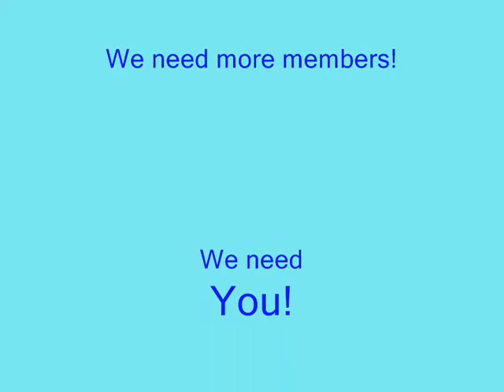~**~ S.N.O.W.F.L.A.K.E. Clan BIG News! ~**~ ~/ Not true anymore\~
--Snowflake has decided not to return. Please don't bother her about her decision-- Snowflake, the S.N.O.W.F.L.A.K.E. Clan's original leader is planing to come back April 1st, 2011!!! We need many new members, so please join :)! Special thanks to Emma Snowflake and Sweetheart Snowflake